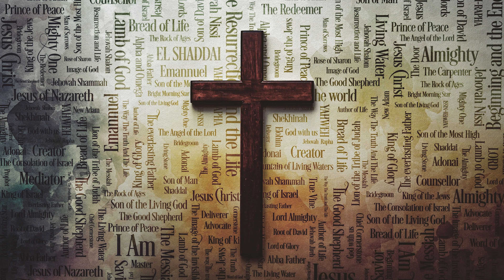I AM The Gate